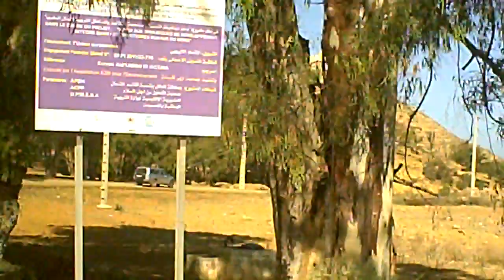alhucemas placa de torres 20/10/2017